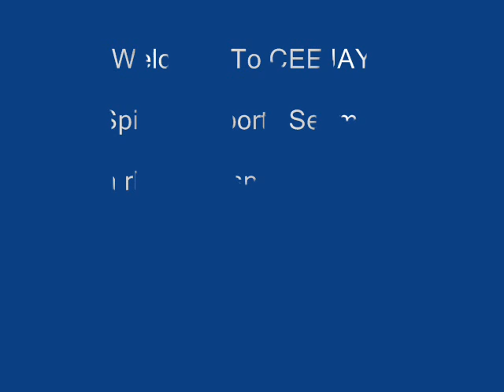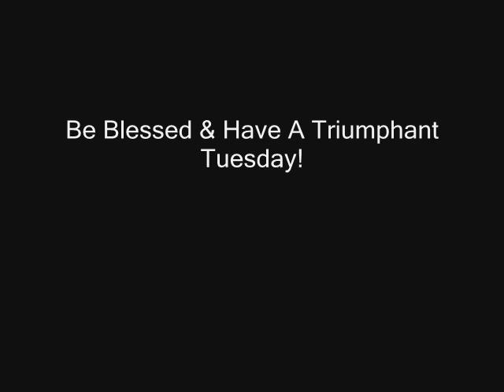Olympics w/ Usain Bolt, UFC, Boxing, David Ortiz, Miguel Cabrera & The Houston Astros: 11/6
Sports updates on rhemagospelradio.com & ceejaysports.com with a spiritual twist and an encouraging word with CEEJAY!  Today's segment features Olympics with Usain Bolt, UFC, Boxing, David Ortiz goes off, Miguel Cabrera voted Player of the Year & The Houston Astros hire coaches.